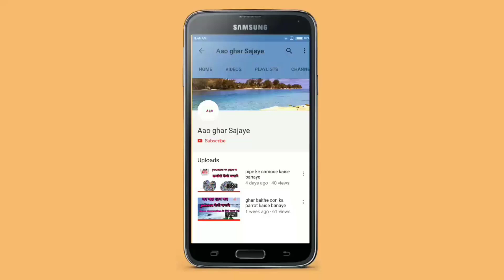Jali aur Kali wala doormat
Hello friends,
I hope you like this video. Ish video Mai Maine  aapko doormat  banana sikhaya hai.

                                Thanks